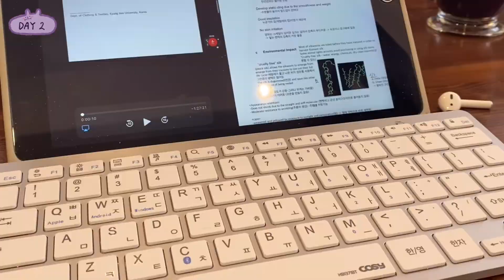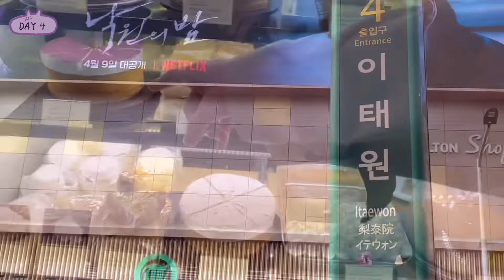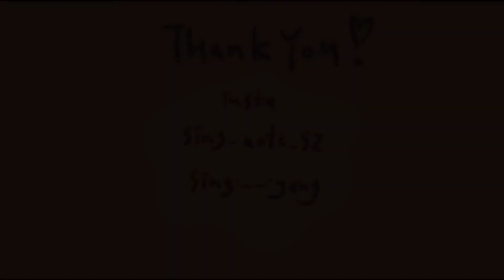서울싱로그 | 야무지게 돌아댕기는 빵순이 일상 (더현대서울,키에리,한강피크닉,오르랔베이커리,렛어텟,화단과자점,쿠캣찹쌀떡,초량온당,호라이즌식스틴, 먹은빵이 너무 많네 .. )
안녕하세요 시녕입니당
서울 올라온 직후의 일상 영상들 모아보았숨미다
빵밖에 볼게 없다구여 ? 정답입니다 !!!

언박싱도 해봤는데 아직 어물쩡합니다요 ..ㅎ
지금은 시험기간이라 열심히 카공하면서 빵묵는중임미다 헤헤
안물어봤다구여 ?
그럼 전 이만 !

아아 화질 꼬옥 1080p 올리시고 보셔야합미다 !